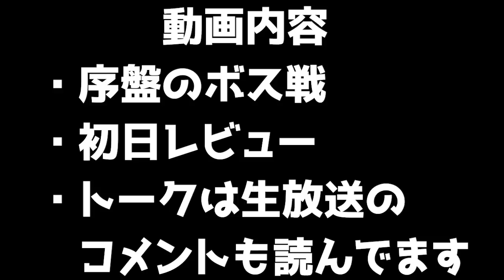【BLUE PROTOCOL】神ゲー？面白いの？β初日レビュー評価！＆ボス戦！ブループロトコル ネットワークテスト BlueProtocol NT β【ブルプロ First impression】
【ウマ娘3】『最強ウマ娘ランキング』ピスケス杯編！暫定Tier

ウマ娘シングレ１０巻予約！

👉ウマ娘育成法全まとめや立ち回りを解説する動画なども上げています！少しでも参考になったらｃｈ登録お願い致します！